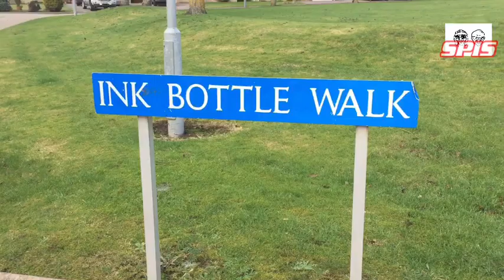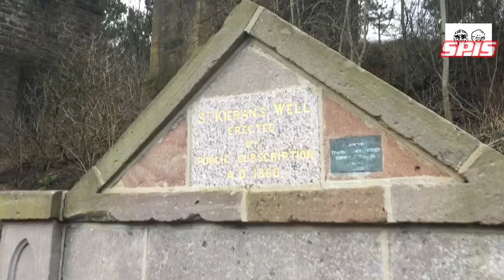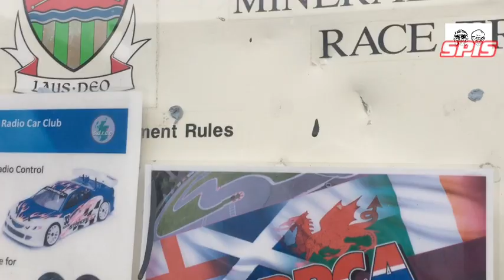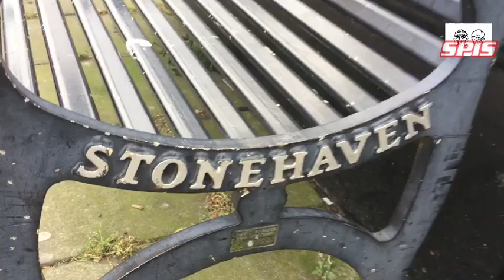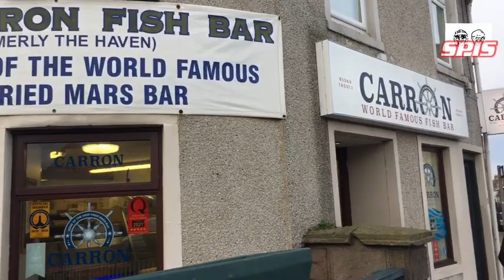Stonehaven stroll.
SPiS head to Stonehaven for a look at the old viaduct and also come across some interesting iron boat sculptures at the beach.